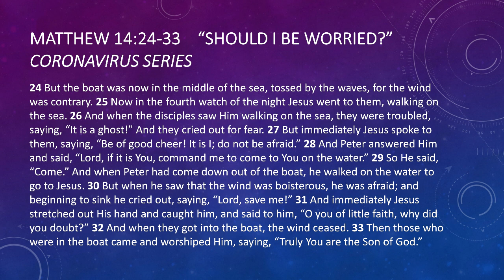Should I Be Worried? | Matthew 14:24-33 | Coronavirus Series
"Should I Be Worried?"
Matthew 14.24-33
Coronavirus Series

Special Online Sermon from 03/20/2020
Little Stevens Creek Baptist Church
Edgefield, SC